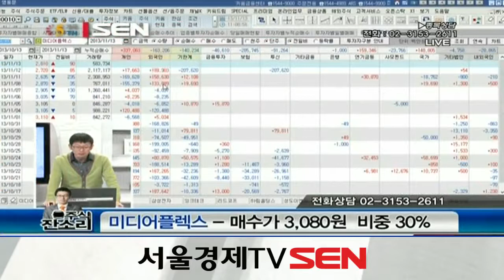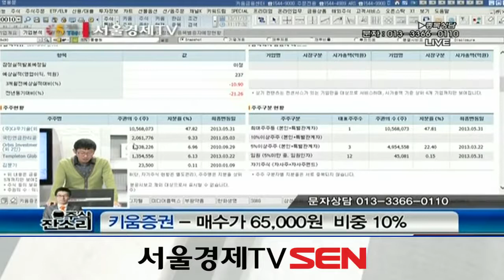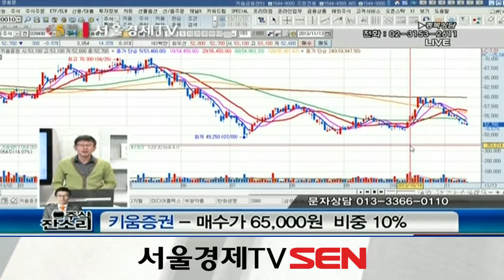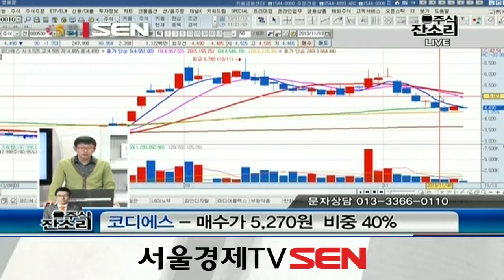20131113_주식 잔소리_27회